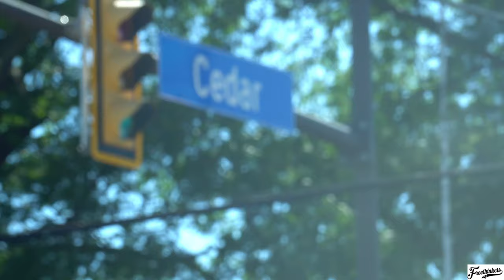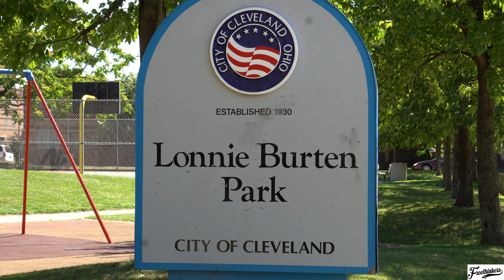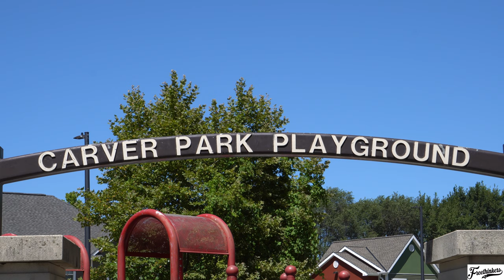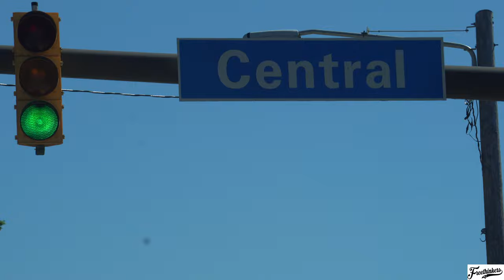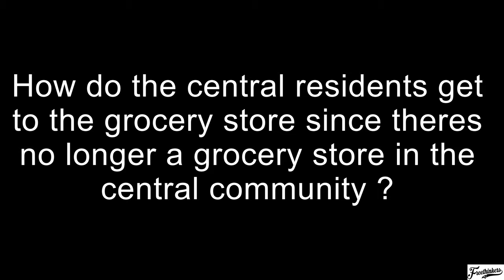Freethinkers presents Can We Eat The Documentary